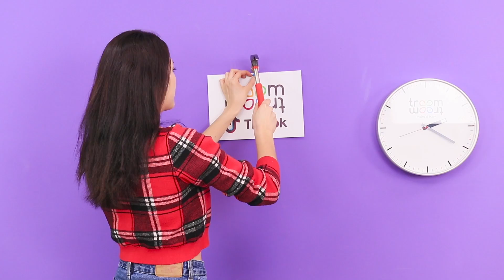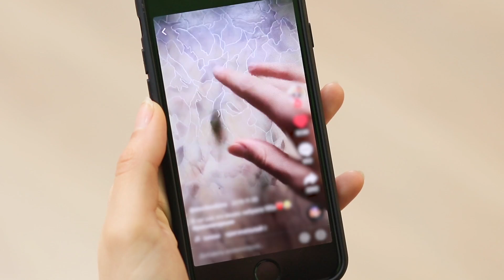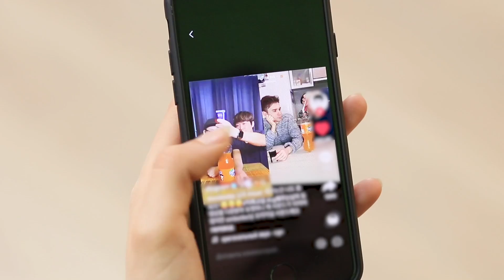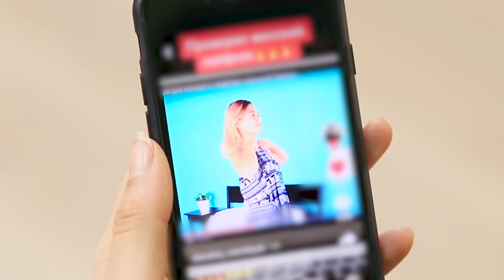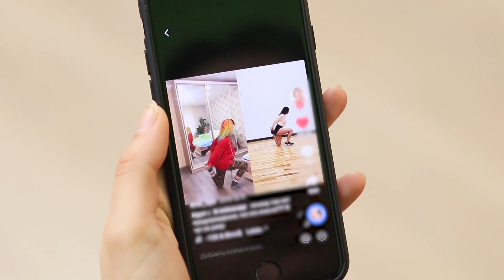हमने वायरल टिक टोक हैक्स टेस्ट किये - क्या वो काम आए?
टिक टॉक के पास बहुत सारे अच्छे और असाधारण वीडियोस लाइफ हैक्स के साथ है लेकिन सभी को दोहराने की कोशिश ना करें ताकि आप किसी खराब स्थिति में ना फंस जाए नए वीडियो में हम देखेंगे कि कौन से लाइफ हैक्स काम करते हैं और कौन से नहीं !